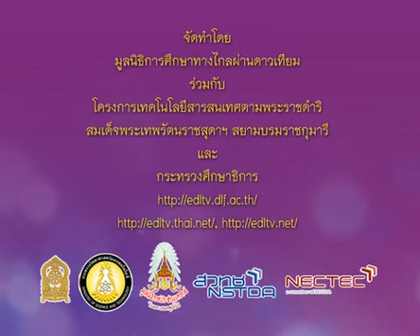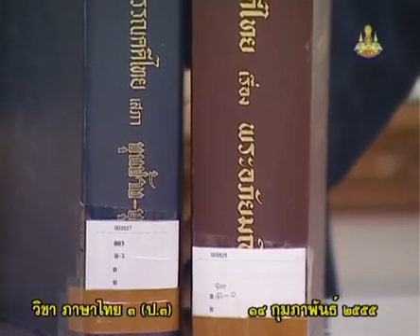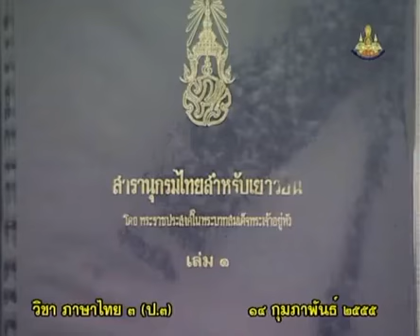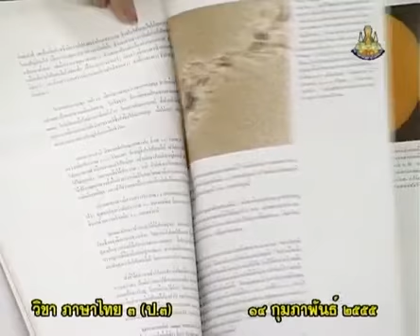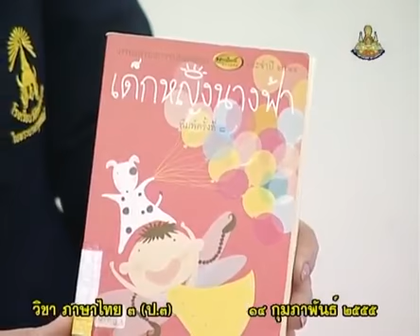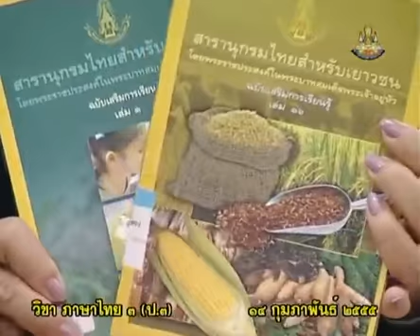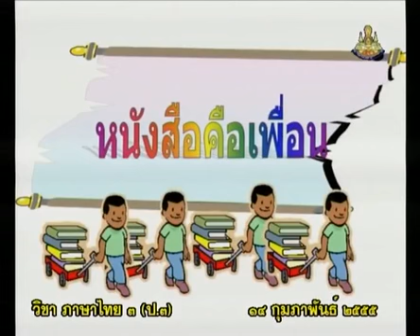639+C+คาบที่1/3+ตัวอย่างหนังสือดีมีประโยชน์ เช่น ่ขุนช้างขุนแผน,สารานุกรมไทย+thaip3+dltv54p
639+C+คาบที่1/3+ตัวอย่างหนังสือดีมีประโยชน์ เช่น ่ขุนช้างขุนแผน,สารานุกรมไทย+thaip3+dltv54p
10  นิทาน บทร้อยกรอง
10.8  หนังสือดีมีประโยชน์